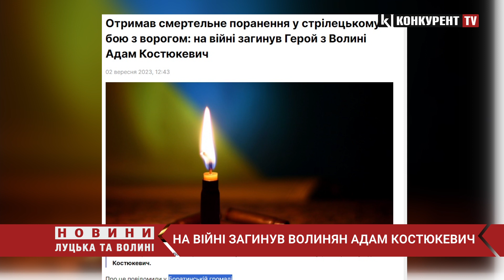На війні загинув волинянин Адам Костюкевич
Волинь у жалобі. На війні загинув волинянин Адам Костюкевич. Чоловік був жителем села Новостав Луцького району. Загинув воїн 31 серпня в районі населеного пункту Кліщіївка на Донеччині.